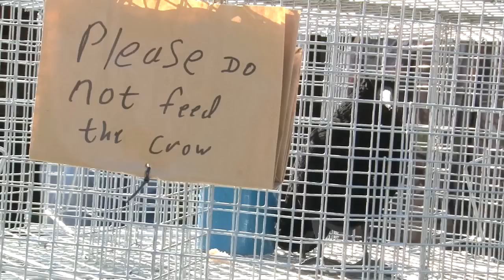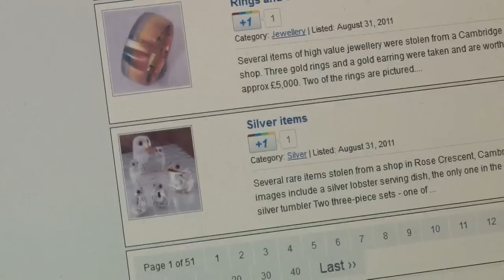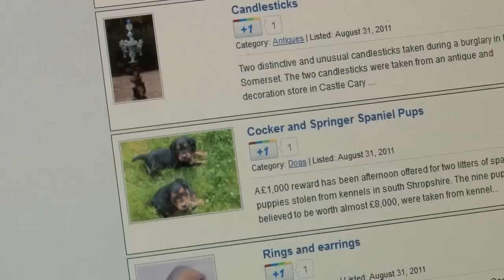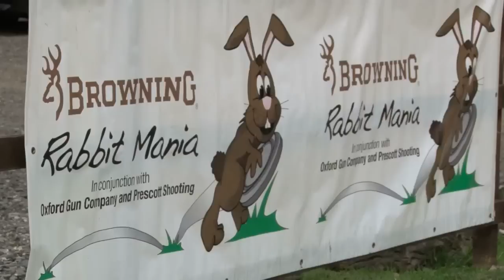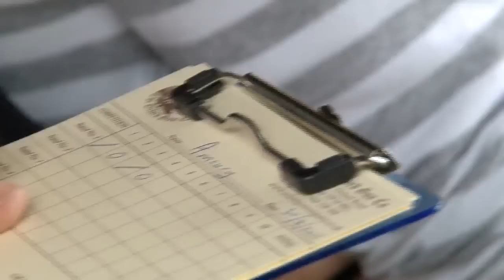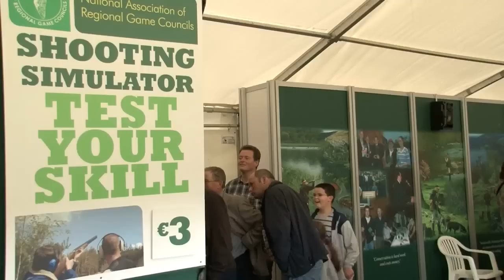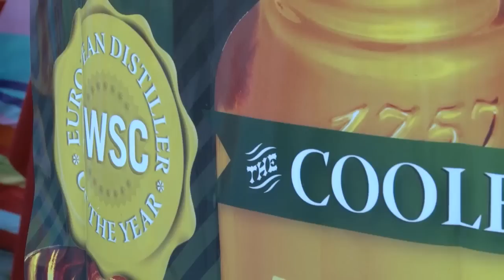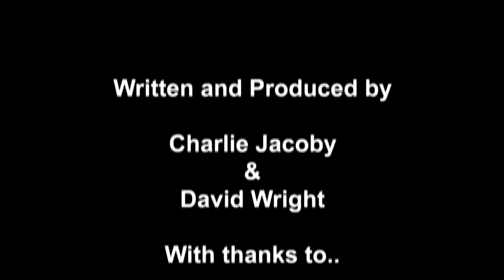Fieldsports Britain - Birr Castle Game Fair + hawking rabbits, episode 93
To Co Offaly in Ireland for the Birr Castle Game Fair, to Kent in the UK to take a variety of birds hawking after rabbits, and to Oxford where they are giving away prizes galore for shooting. Come with us to Ireland to see hawking, horses, shooting, and all the fieldsports at which Irish excel. Then join Roy Lupton as he trains birds including a Bonelli's eagle and a peregrine. And finally, it's the Oxford Gun Company's summer of prizes. They are giving away £2,000-worth of prizes to novice shots and the more experienced.